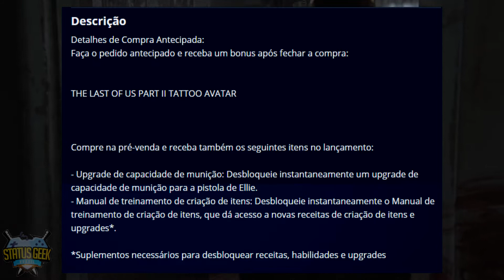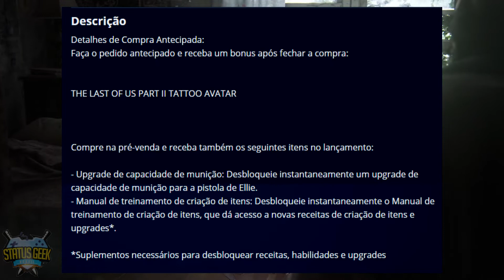QUAL A MELHOR EDIÇÃO DE THE LAST OF US 2? - Status News #143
Hoje vamos apresentar pra você, todas as edições de The Last Of Us Part 2.

Nos dê aquela força para melhorar o canal cada vez mais